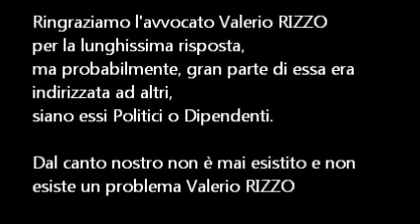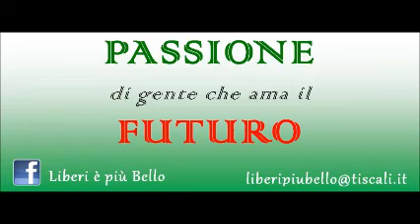Tg SET Comunità Montana 02-08-2011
Risposta all'avvocato Valerio RIZZO, sulla vicenda legata all'appello lanciatodal movimento "Liberi è più Bello".
L'appello è rivolto alla politica non al funzionario RIZZO.

Attendiamo ancora risposte dai Sindaci...